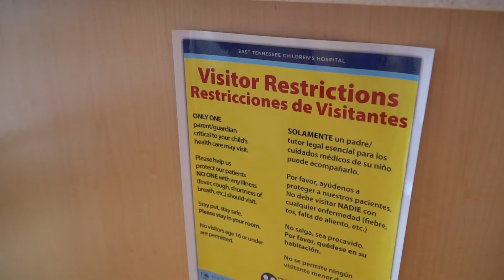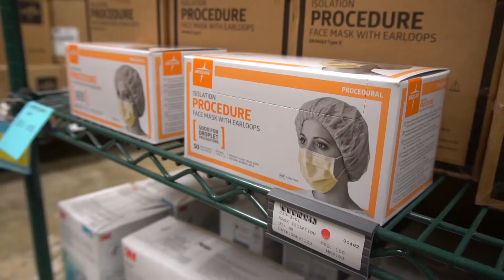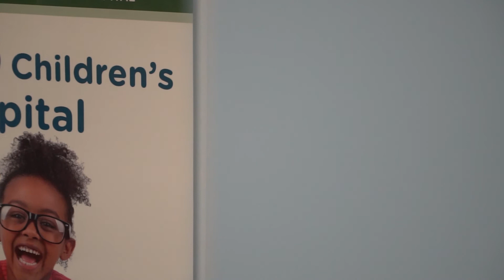Surgery Changes: How COVID-19 has changed surgery at East Tennessee Children's Hospital.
Dr. Jeffrey Queen explains how the hospital is now closer to doing as many surgeries as it was before COVID-19.